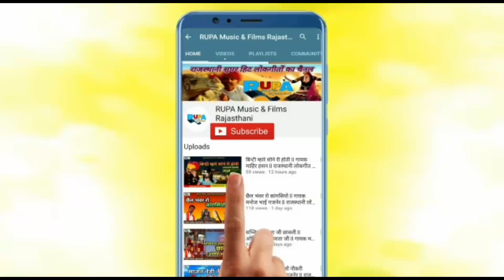पिया परदेसी हो गया ll गायक मनोज भाई गजनेर ll न्यू राजस्थानी लोकगीत 2021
Producer : Shyam Lal Chhimpa

Title :
पिया परदेसी हो गया

गायक : मनोज भाई गजनेर

Lyrics : न्यू राजस्थानी लोकगीत 2021

Singer :
Manoj bhai gajner